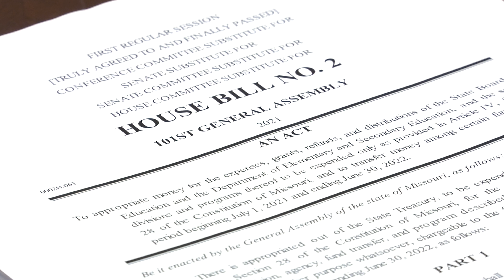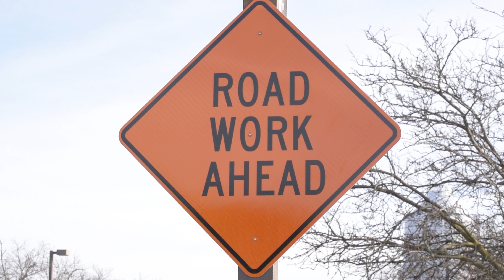Lawmakers Pass Fiscal Year 2024 Budget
JEFFERSON CITY - Missouri Lawmakers have sent the Fiscal Year 2024 budget to the governor's desk for his signature.